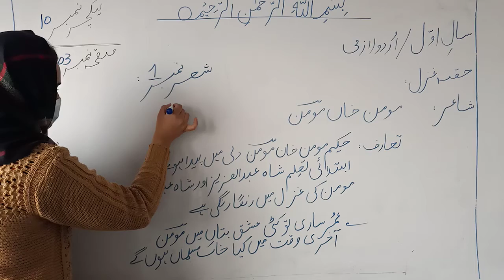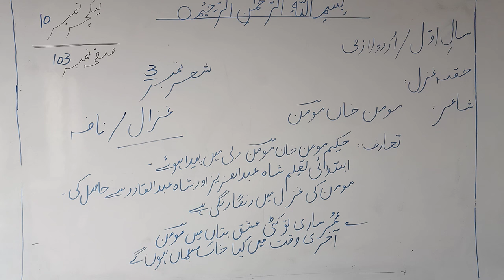urdu lec 10 p1